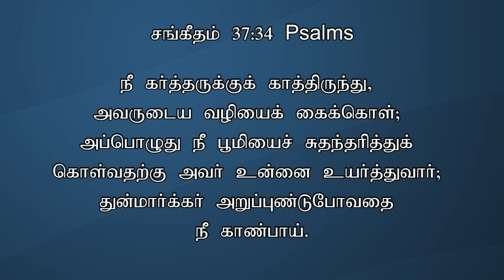TODAY'S VICTORY - SEPTEMBER -26|Ep 1546 இது வெற்றியின் நாள் | Dr. JEYARANI ANDREW |BIBLE CALLS